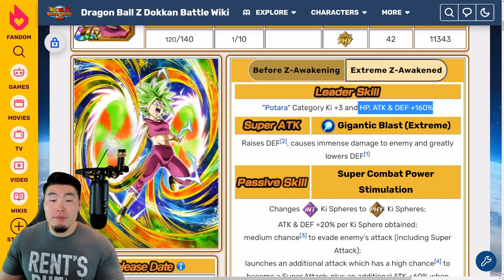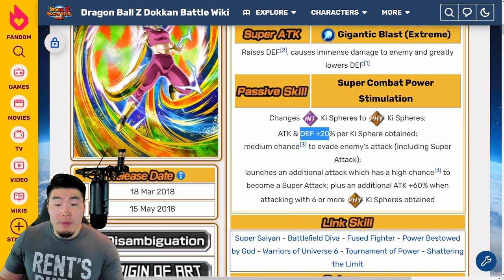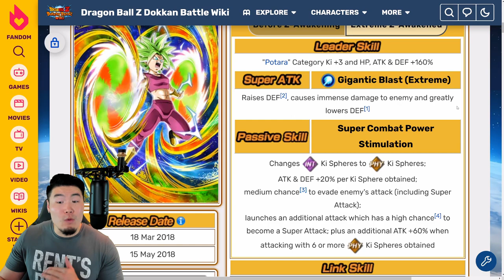WHAT HAVE THEY DONE TO HER?! PHY SSJ2 Kefla FULL Extreme Z-Awakening Breakdown! (DBZ Dokkan Battle)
PHY SSJ2 Kefla's about to be an absolute SAVAGE with this EZA...